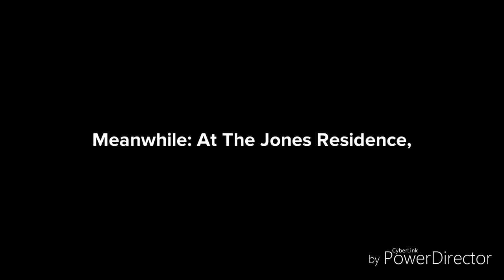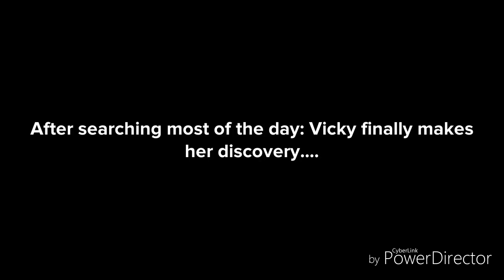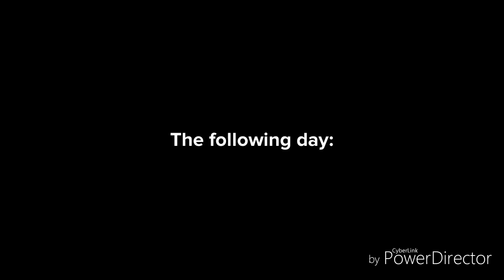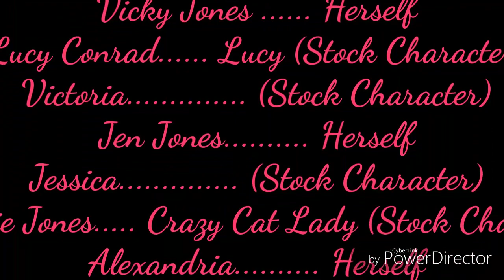Embarrassment In The Newsroom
Made with Plotagon, and edited with PowerDirector.